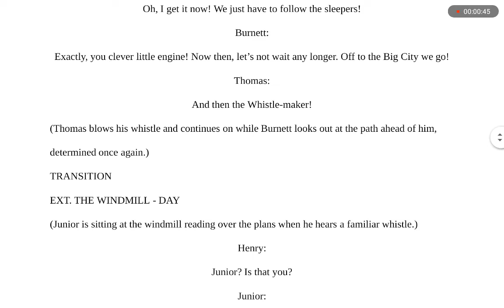Thomas Lines For Ashton M 1920 Part 14